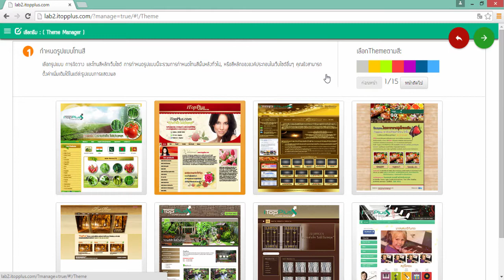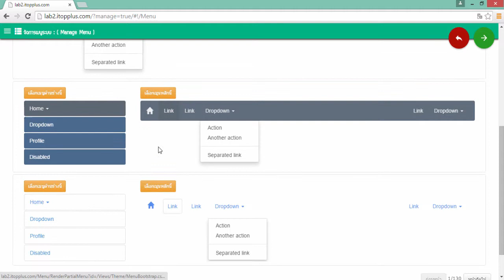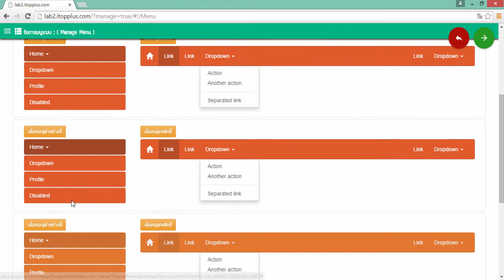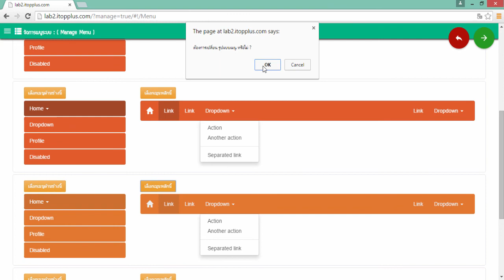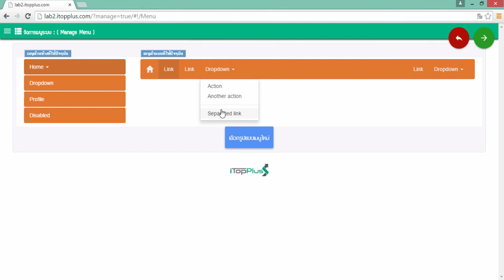9 การจัดการTheme การจัดการแบนเนอร์ แก้ไขเมนู